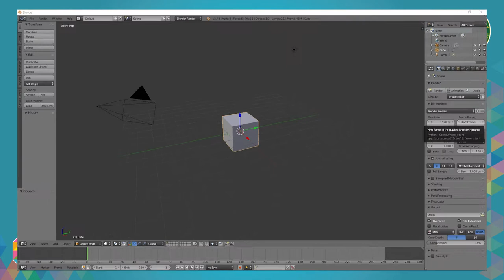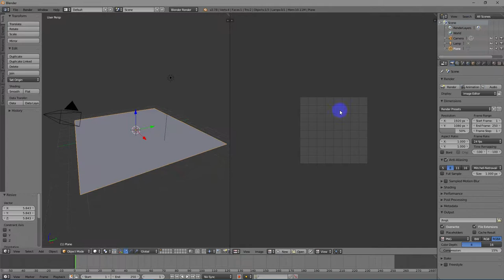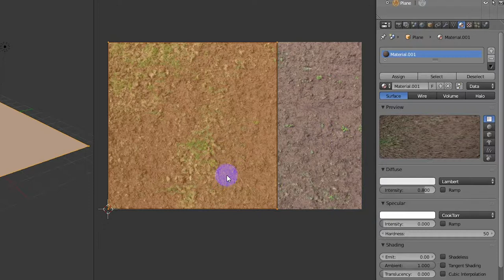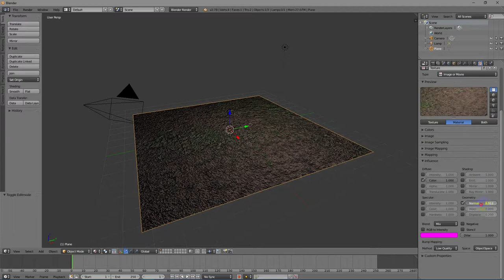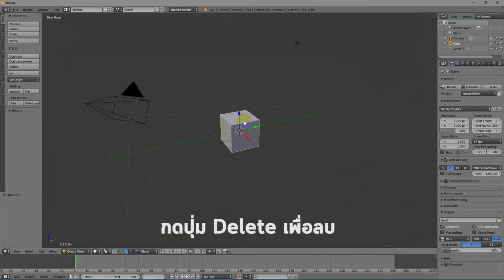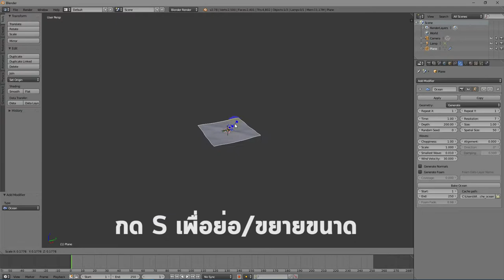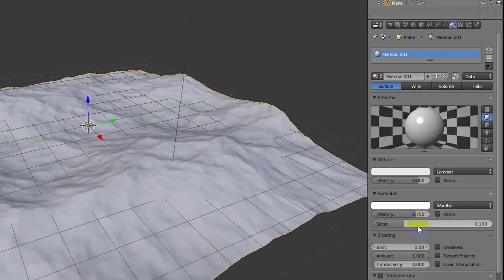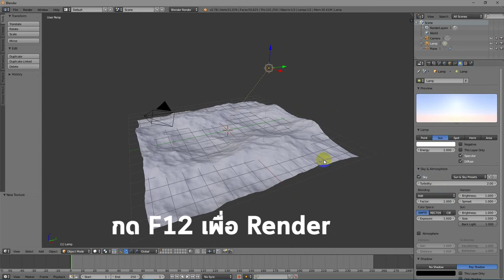การสร้างรูปทรงธรรมชาติ พื้นดิน พื้นน้ำ